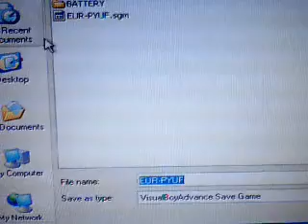Let's Play Pyuu to Fuku! Jaguar GBA Part 5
I had to make few cuts because I fail several times. :(